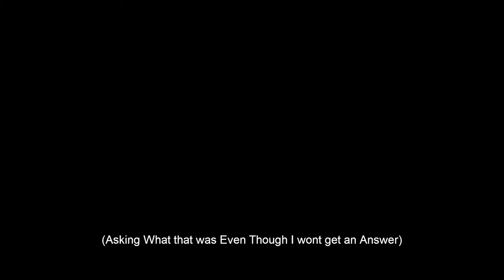Necropolis: Best Death Reaction Ever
I didnt make up any part of this death. I was playing the game and well. It just sort of happened. I though it was funny